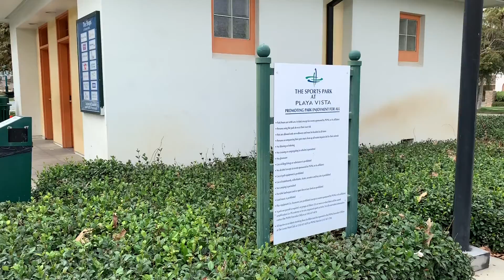- Playa Vista Sports Park, Playa Vista, CA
Park in Playa Vista, playground, tennis courts, soccer field, basketball courts, restrooms,